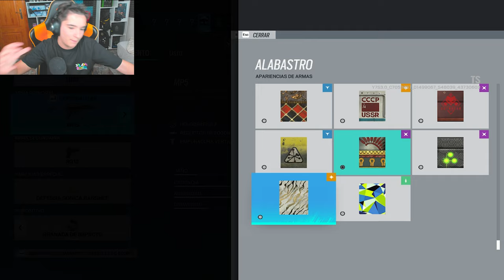⌚FECHA de SALIDA OFICIAL de BRUTAL SWARM | RAINBOW SIX SIEGE | Pablotas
⏩En este Gameplay de Rainbow six siege en BRUTAL SWARM: ⌚FECHA de SALIDA OFICIAL de BRUTAL SWARM

► ¡Sígueme!